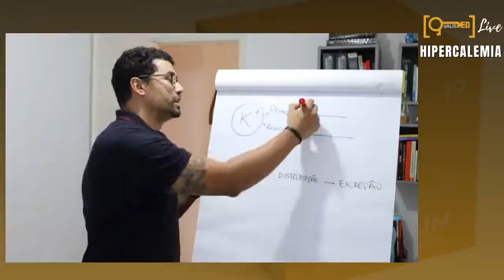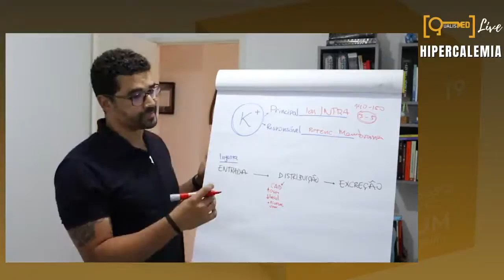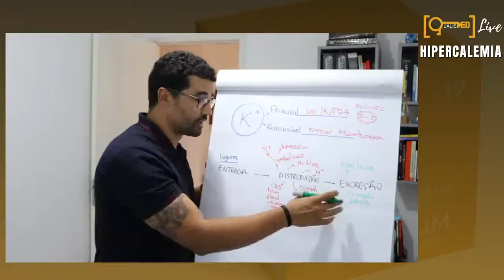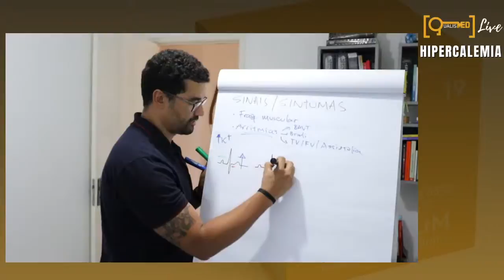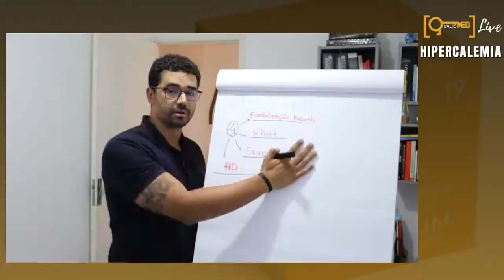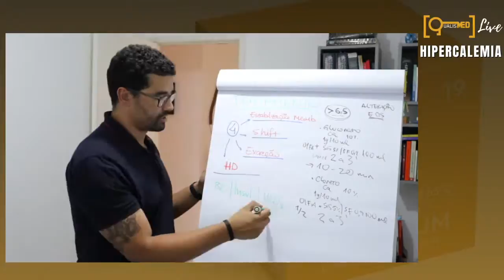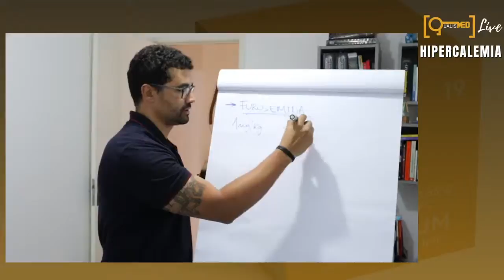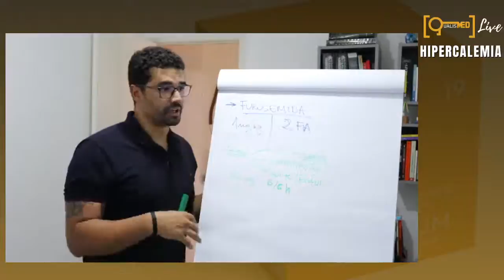Qualismed Live | HIPERCALEMIA